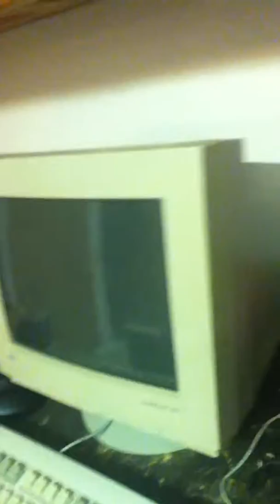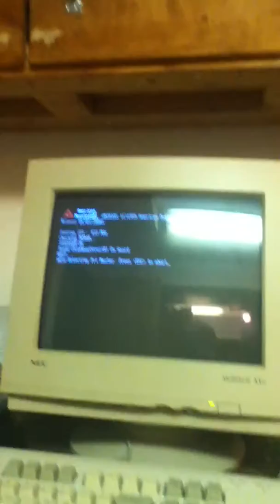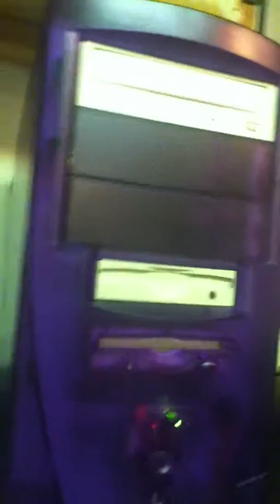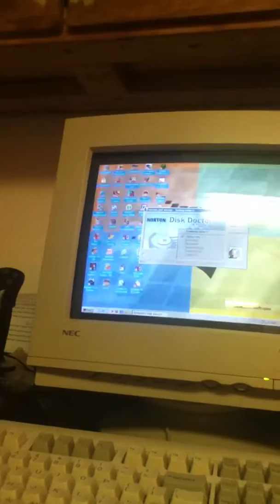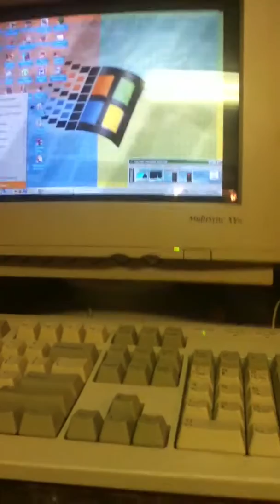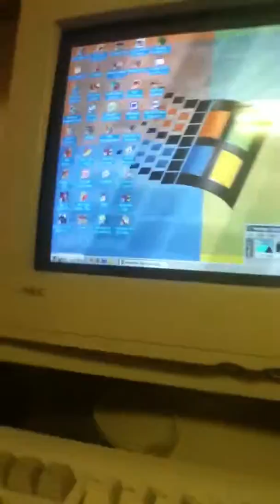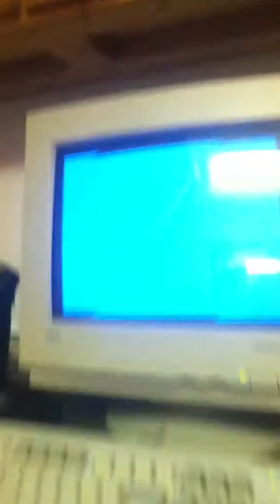Purple Computer in January 2013